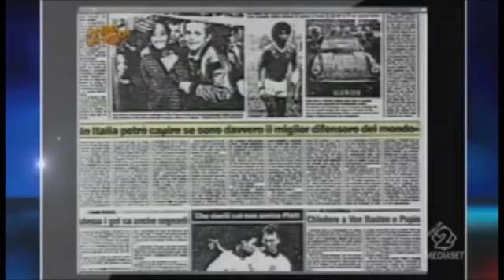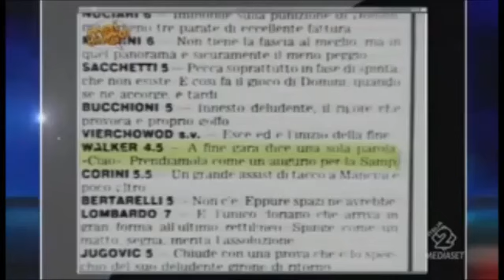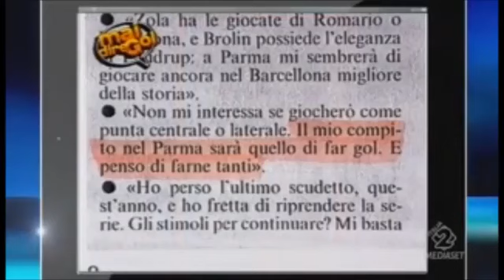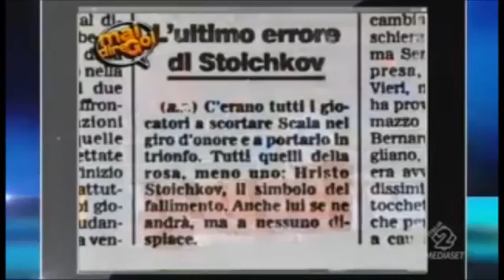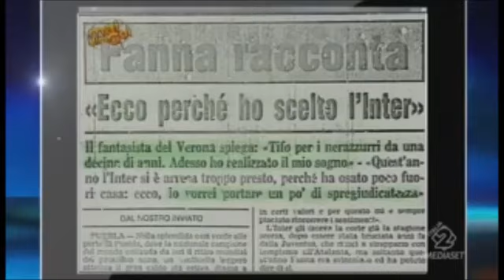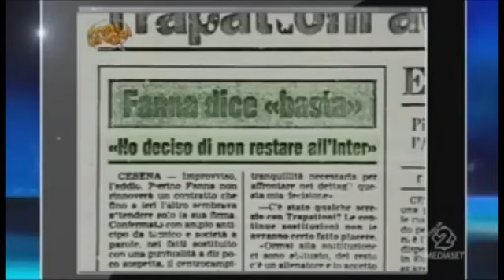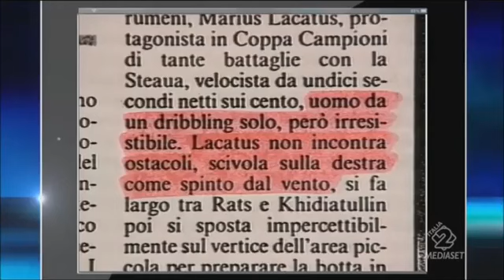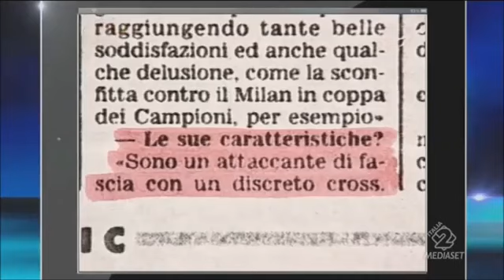BIDONI DEL CALCIO parte DUE ° MAI DIRE GOL COMPILATION